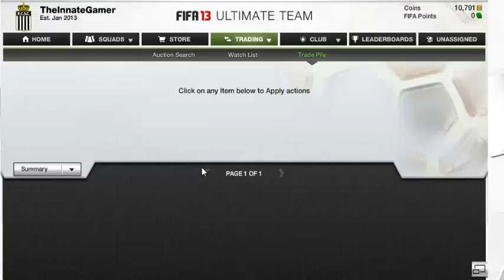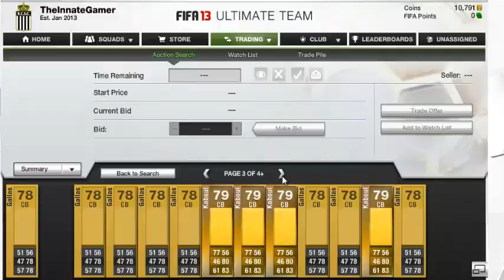Fifa 13 UT - How to trade with new players - Trading to TOTY Ramos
In this video i take a bit of a chance by converting a cam to a cdm and hoping for the best!